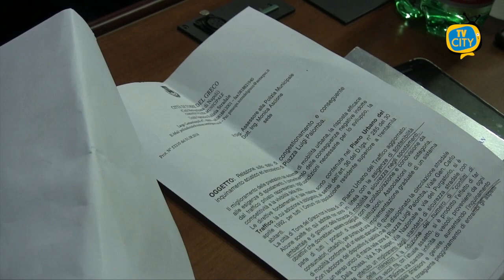Gaetano Frulio è il nuovo Presidente del Consiglio Comunale di Torre del Greco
E’ stato nominato il nuovo Presidente del Consiglio Comunale di Torre del Greco. Nella seduta di ieri, Gaetano Frulio, della lista Ci Vuole Coraggio, è stato eletto con 13 voti favorevoli e si insedia dunque al posto di Antonio Spierto. Quest’ultimo aveva preso temporaneamente il posto di Felice Gaglione in seguito alle sue dimissioni lo scorso novembre.

Nel corso del lungo consiglio comunale sono stati discussi 45 punti all’ordine del giorno, tra cui anche il reintegro del consigliere Ciro Piccirillo, della lista La Svolta, allontanato dall’aula consiliare in quanto coinvolto nell’inchiesta sul voto di scambio durante le ultime elezioni amministrative a Torre del Greco.

Rassegna quindi le proprie dimissioni la consigliera Maria Orlando, subentrata al posto di Piccirillo dopo la disposizione del Prefetto, che con una lunga lettera si è congedata dai propri colleghi. “Durante il mio percorso sono rimasta fedele ai miei valori, al mio pensiero, ai quali non ho mai rinunciato, ma anche ligia alla verità ed alla realtà dei fatti, evitando facili semplificazioni ed illusioni”, uno stralcio del discorso pronunciato nel corso della seduta. “Spero di essere riuscita ad arricchire con le mie proposte, le mie battaglie, le mie convinzioni espresse in modi diversi, tutti i cittadini ma anche i miei avversari politici”, ha proseguito la consigliera con delega alla Protezione Civile. Proprio questa responsabilità l’ha vista impegnata in prima persona nel Centro Operativo Comunale al fianco del sindaco Giovanni Palomba per fronteggiare l’emergenza Coronavirus che ha drammaticamente coinvolto la città di Torre del Greco.

Intanto, in seguito all’elezione annunciata di Frulio come Presidente dell’Assise, potrebbero venire confermate anche le indiscrezioni in merito al nuovo assetto della giunta comunale. Resterebbero gli assessori Ciavolino, Refuto, Granata, Arvonio e Pensati. Fuori Ventimiglia e Borriello mentre al loro posto potrebbero entrare Luigi Civelli e Iolanda Mennella. Potrebbe essere proprio Luisa Refuto, poi a ricoprire il ruolo di vicesindaco lasciato vacante da Borriello.